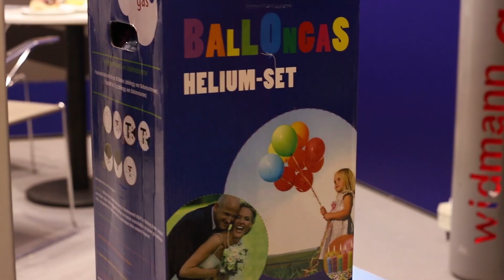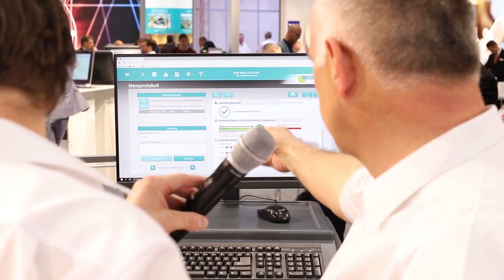STAHLGRUBER Leistungsschau Chemnitz 2019 - Impressionen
Die STAHLGRUBER Leistungsschauen sind eine hervorragende Informationsplattform für das Kfz-Reparaturgewerbe mit Neuigkeiten aus erster Hand.
Die STAHLGRUBER Leistungsschau Chemnitz fand am 6. und 7. April 2019 statt.